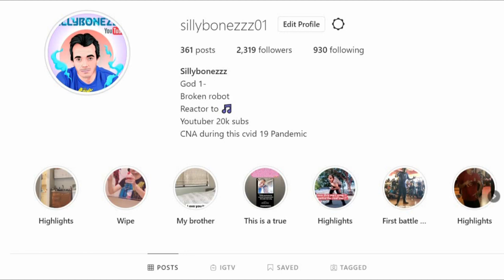SABYAN - MUHAMMAD (OFFICIAL MUSIC VIDEO) reaction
2tiktok sillybonezzz01